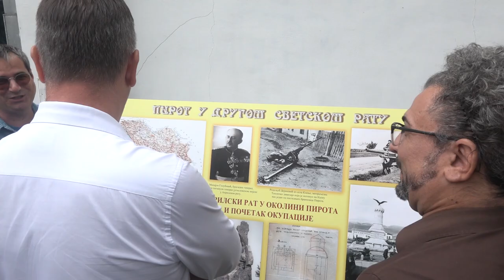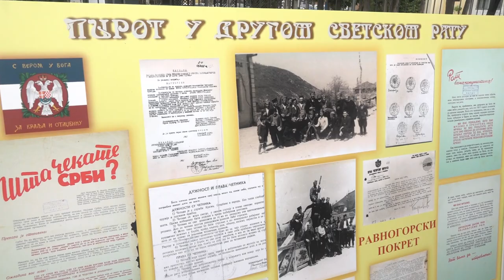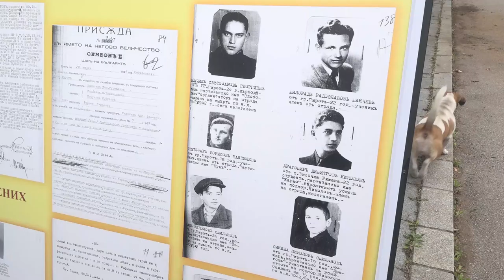GRADONAČELNIK PIROTA POSETIO IZLOŽBU ''PIROT U DRUGOM SVETSKOM RATU''